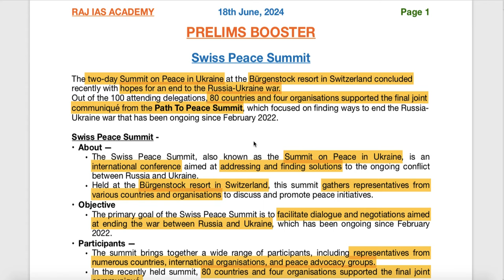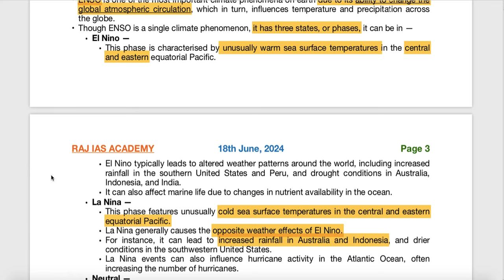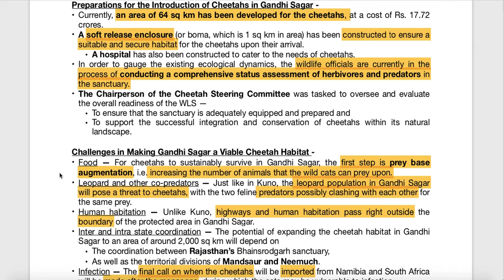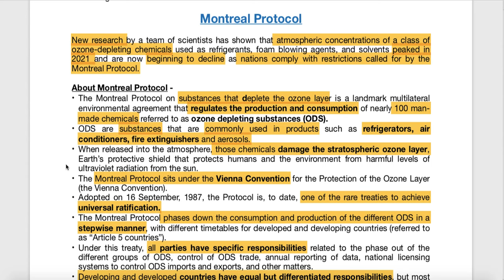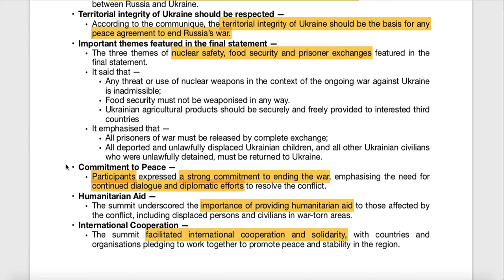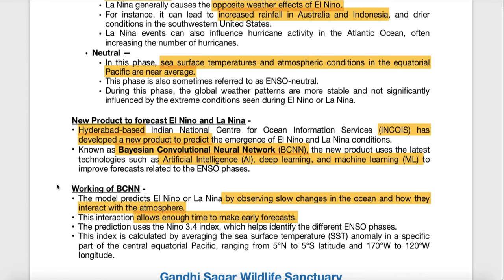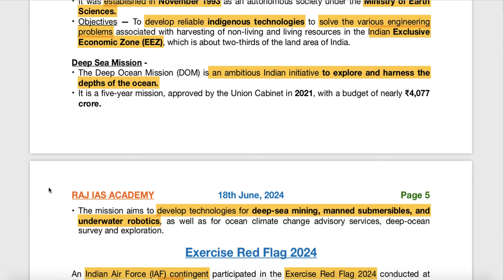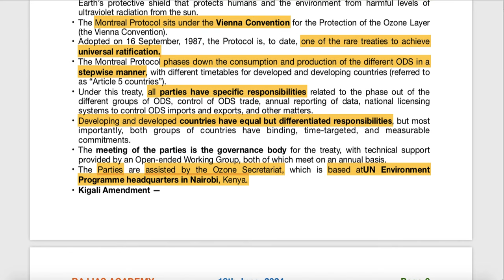18th June - Prelims Booster - Current Affairs | UPSC | IAS | IAS 2025 (Hindi + English)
Chapters:
00:00 - Hindi Explanation
13:16 - English Explanation

Welcome to Raj Malhotra's IAS !